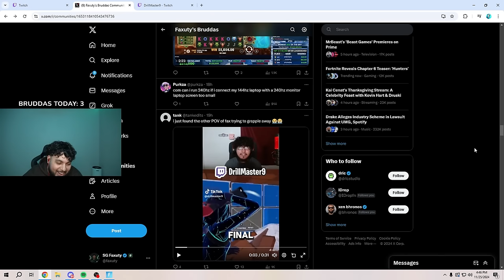Peterbot shows why Edit on Release is Better 🤯 (Last Video in OG Chapter 2)